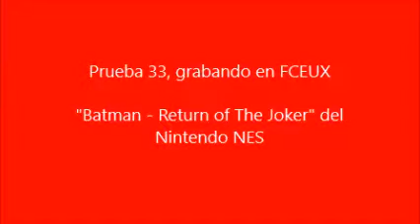Prueba 33 FCEUX, Batman - Return of The Joker del NES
Esta es mi prueba de captura #33 que realicé utilizando el emulador "FCEUX", la herramienta "Xvid" y el software "Windows Movie Maker". Este es un gameplay breve del videojuego "Batman - Return of The Joker" del "Nintendo NES", el cual encontré anteriormente en el Internet. Nunca tuve la oportunidad de jugar este mismo videojuego en la consola "Nintendo NES". Jugué hasta la escena 3-1, donde perdí mis tres vidas. Password para la escena 3-1: LGZQ.